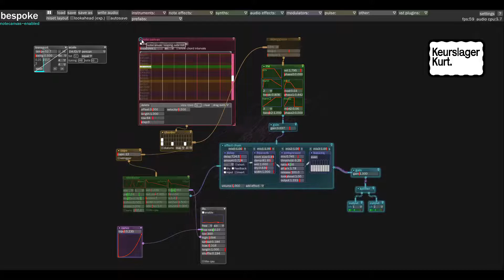Bespoke: live Ambient - Free, open source, modular DAW!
Thanks to Superbooth and peoples coverage on it, I learned about the software/VST/modular framework 'Bespoke'. It's a truely remarkable, beautiful and fun piece of software and completely free + open source! (link to their website below)

This was my first patch I constructed in my first 30min with the software. Very simple, but I was already pleased with the results.

If you want to support me, there are different albums of me online on bandcamp, or you could even help out my abysmal numbers by streaming a bit on spotify/soundcloud ;)

Cheers,

Kurt